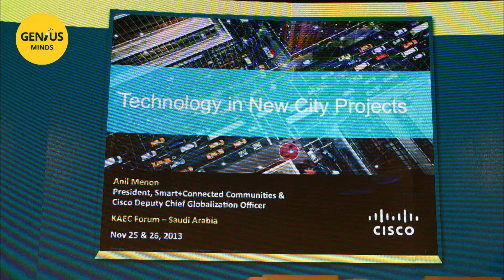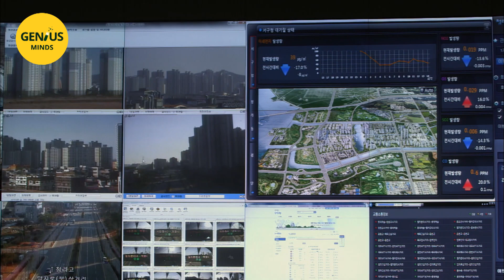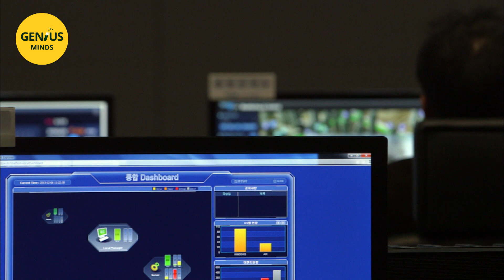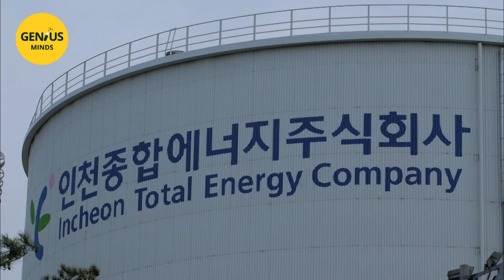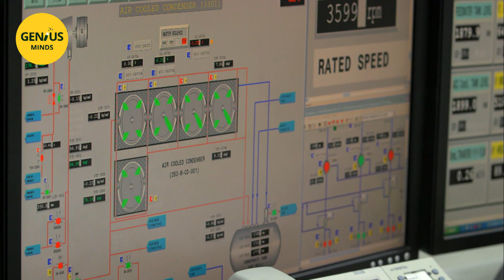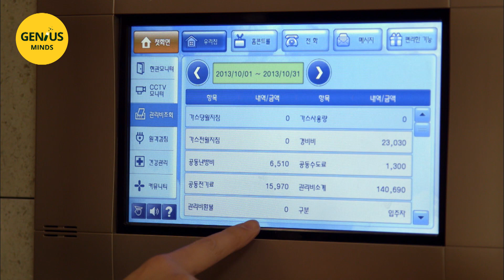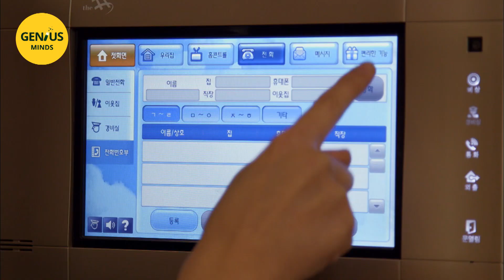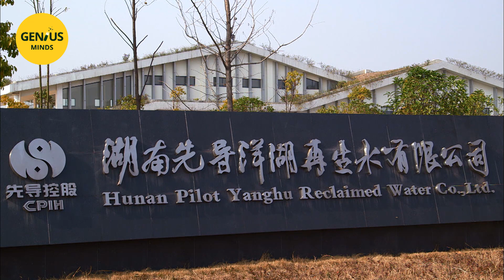The new cities designed like futuristic experiments | GENIUS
Today’s cities are caught up in a race against the clock in terms of when fossil fuel runs out and the effects of greenhouse gasses, which are responsible for climate change.

New cities attempt to rise to this challenge as efficiently as possible, by constructing control centers that allow them to save resources and by developing more and more green energy.

The technologies used in these smart cities are also aimed at reducing their energy footprint. And they are not limited to public infrastructure. They are equally used in housing blocks and apartments, which are all equipped with intelligent meters.

Documentary: Cities of Tomorrow - New Cities
Directed by: Frédéric Castaignède
Production: ARTE France, DOCSIDE Production & RARE MEDIA